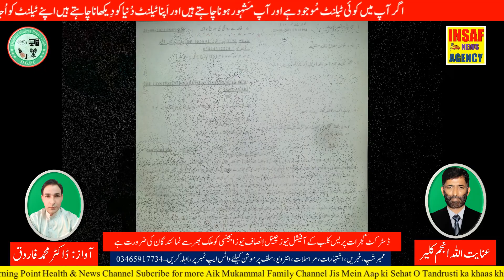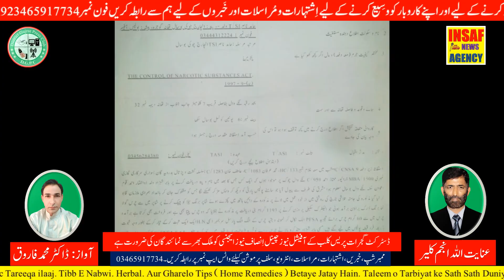ایس آئی حامد ناصر انچارج پولیس چوکی بوسال نے 1666 گرام چرس برآمد کر کے ملزم گرفتار کر لیے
Insaf News Agency انصاف نیوز ایجنسی